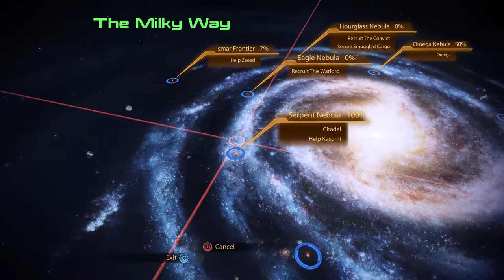MASS EFFECT LEGENDARY EDITION Mass Effect 2 PC HD No Commentary Playthrough, Part 8 KASUMI'S GRAYBOX